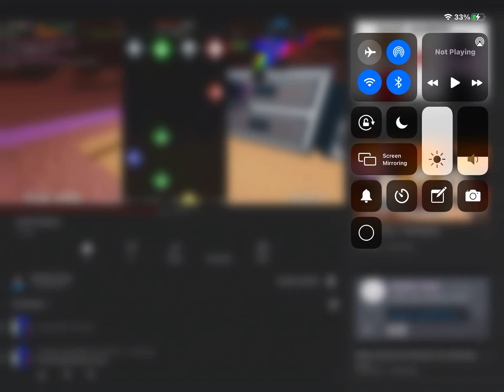You replyed during a song dont lie zach